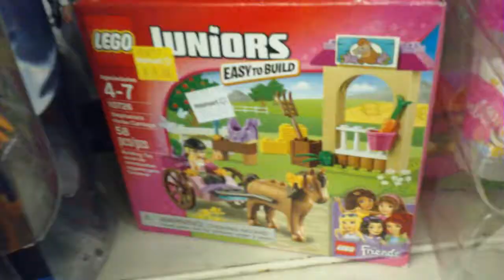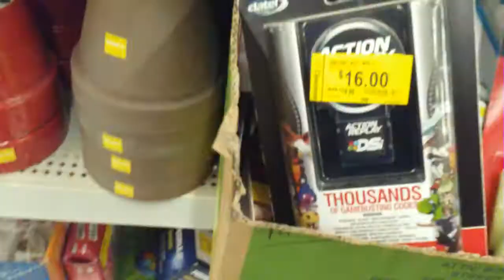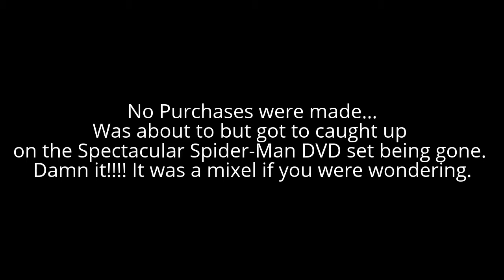Walmart Visit (Two Weeks In One)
I created this video with the YouTube Video Editor because I can't make a decent video with footage on my current laptop. But went to Walmart last week and this week. Note: The YouTube VE suuuuuuckssss. It crashed two times as I was making this. Plus, it took the 1st crash to allow me to see the video as I'm making it.

Oh, if there is an ad, know I did not monetize and YouTube wants to dance about with the liiittle money they are getting from this.